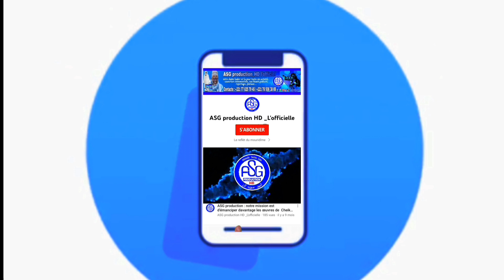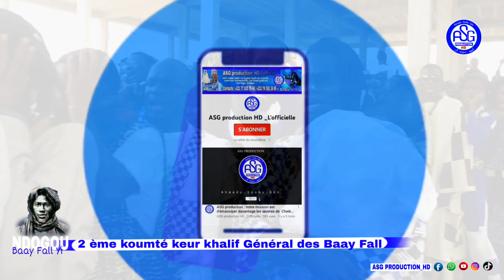Ndogou Baye Fall Yi : Deuxième koumté keur serigne Amdy Modou Mbénda Fall khalif général des baye...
Retrouvez toutes nos vidéos sur notre chaîne you tube .